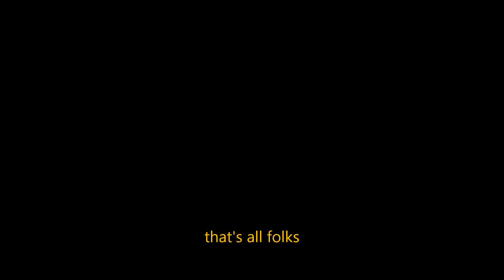A Bull Elk in the Evening